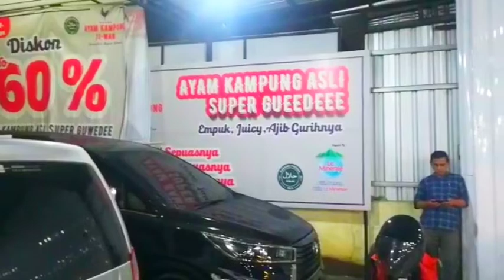Mengintip Ayam Bakar Jiwan Pekalongan